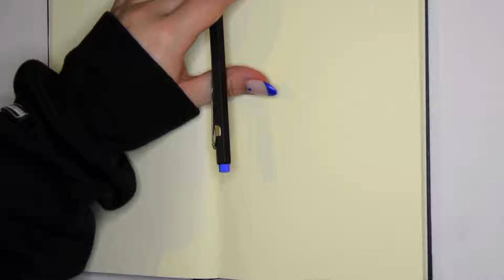speed drawing of sketch page relax and chill mute no sound speed painting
drawings in pencil of a girl, two eyes, text in spanish / texto en español, a dancing hand and a profile .

text says, in order:
-hay momentos en los que me presiono para dibujar
-me gustaria bocetar mas! mas! mas!
-doubt is okey
-with out destiny the way was nice
-there are moments of moments

nice nails , acrylic and gel nails.